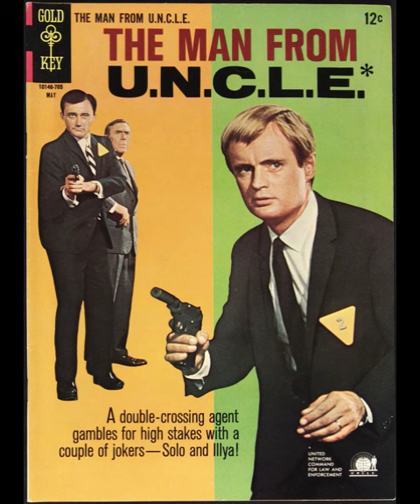The Man From U.N.C.L.E. 1964-68 - TV Series / Cinema Movie 1964-83 | Theme / Daniel Caine Orchestra